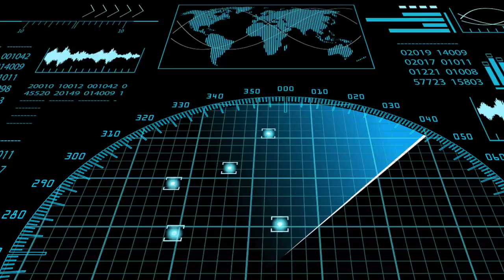This Former US Marine Tells Us About What He Saw While He Was On Duty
This former US marine tells us about what he saw while he was on duty. Today, we take a look at the mysterious account of this former US marine and what they saw while they were on duty.

The military may be there to protect us, but they themselves have had a few otherworldly encounters over the years. Encounters with a potential enemy, the likes of which have never been fought against before.